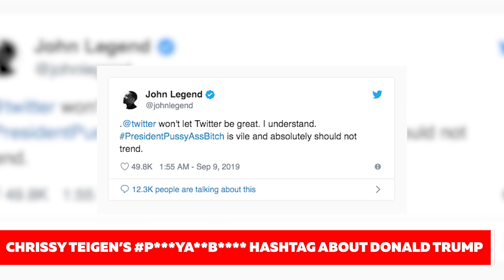Lil Mama Shoots Her Shot w/ Meek Mill + P***yA**B**** Hashtag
Lil Mama shoots her shot with Meek Mill, Chrissy Teigen starts a hashtag, Rihanna new music and new hip hop competition show “Rhythm & Flow” on NetFlix.